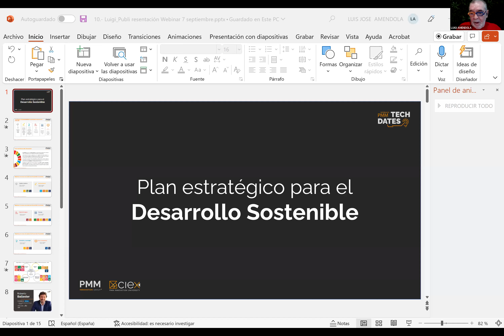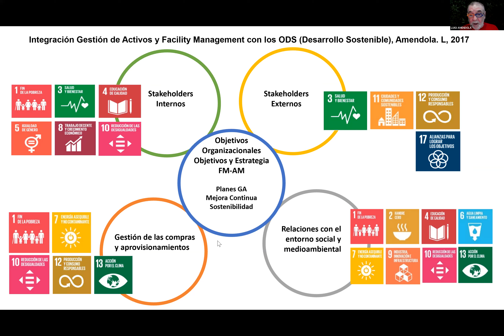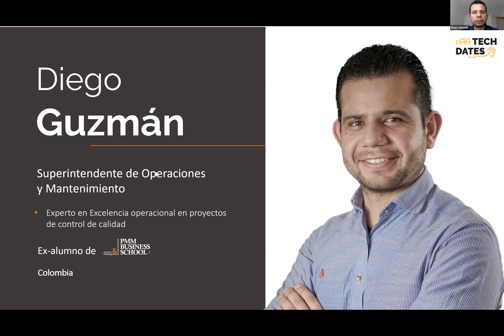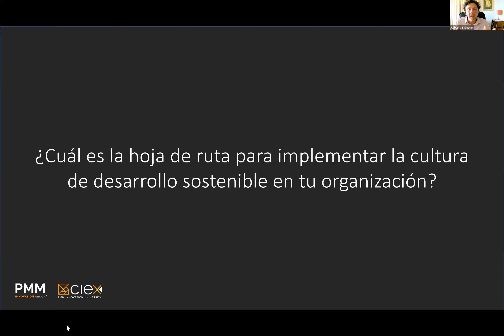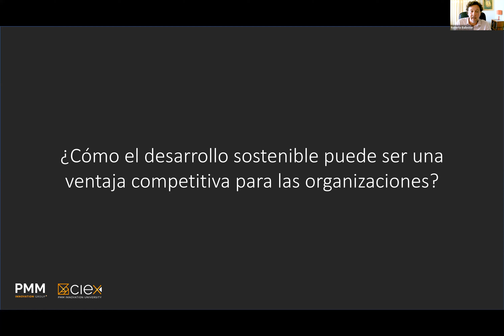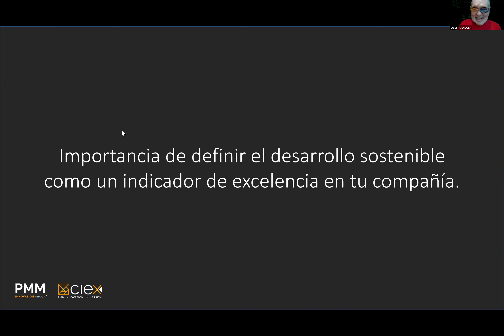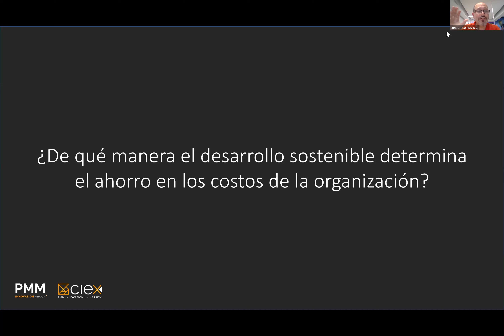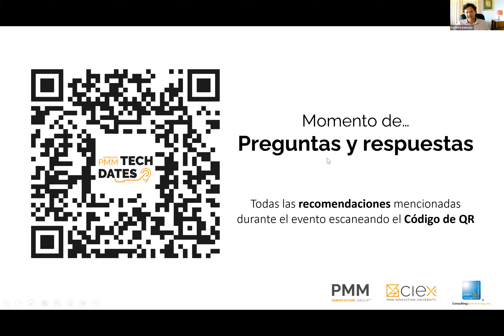Plan estratégico para el desarrollo Sostenible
En esta jornada de Webinars "Tech Dates" hablaremos sobre el Plan estratégico para el Desarrollo Sostenible. Para ello hemos invitado a tres expertos en el tema :
- Roberto Ballester: Experto en el desarrollo e integración de valores y estrategias de sostenibilidad en la empresa.
- Diego Guzmán: Experto en Excelencia operacional en proyectos de control de calidad.
- Juan Díaz: Experto en química de materiales y desarrollo de catalizadores.

➡️ ¿Conoces nuestros Webinars "Tech Dates"?
Se trata de citas entre varios expertos donde ponemos sobre la mesa temas de tendencia ubicados en la actualidad de la industria. Mediante el planteamiento de 4 preguntas extraídas de las necesidades y consultas que observamos durante nuestro servicio de consultoría, desarrollamos un tema principal en cada uno de nuestros encuentros.

➡️ El evento es completamente gratuito.